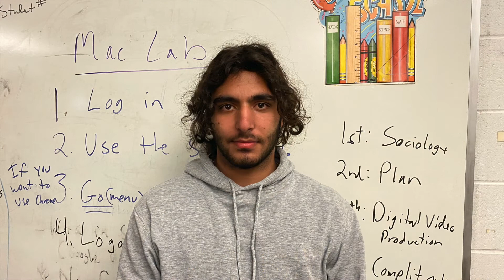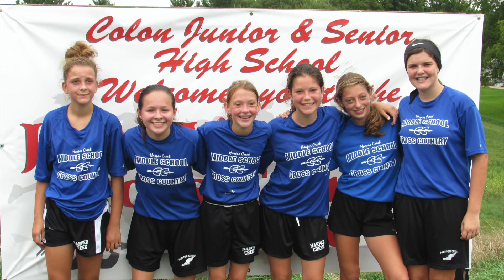Senior Slideshow 2021 Final Edit...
Harper Creek High School, Battle Creek, MI.